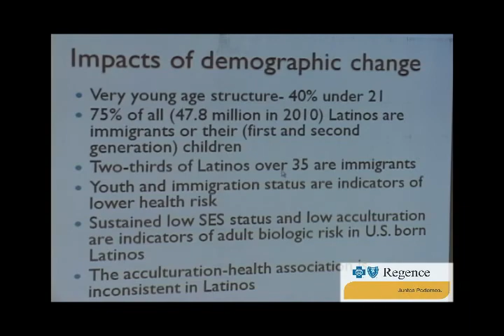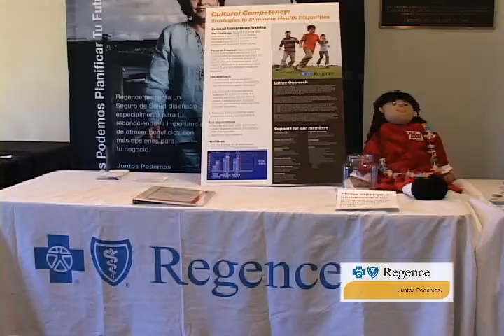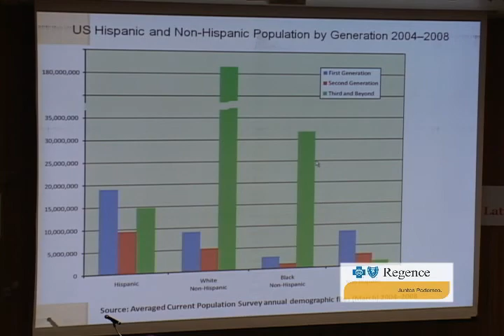Regence-Dr. William Vega Interview Part 2.mpg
Cita Con Nelly is a 30 minute weekly Spanish Language TV Variety Show on Univision in Oregon and Washington. In Part 2 of this 2-Part Segment, sponsored by Regence Blue Cross Blue Shield of Oregon, Victoria Lara interviews Dr. William Vega, when he was in Oregon at an important health conference, regarding Latino Health and the importance of obtaining medical services.